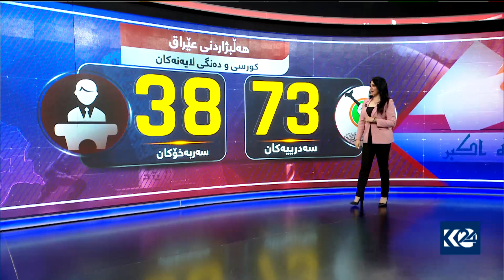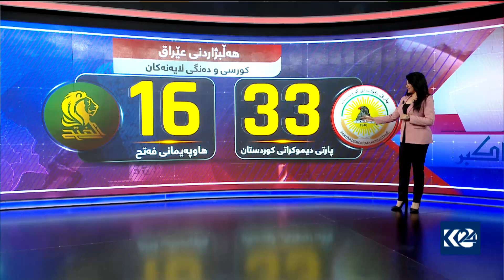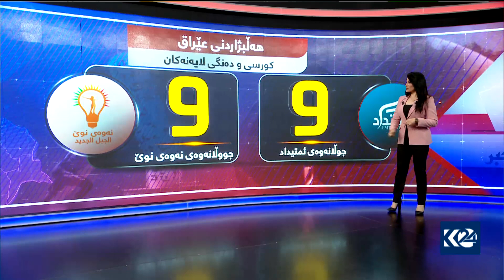بە گرافیك زانیاری لەبارەی کورسییەکانی لایەنەکان لە هەڵبژاردنی پێشوەختەی عێراق